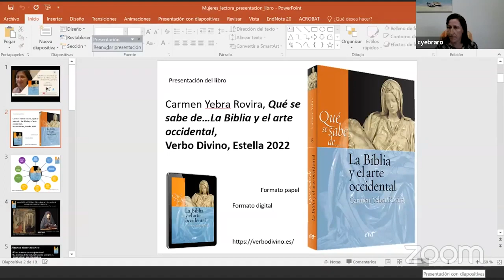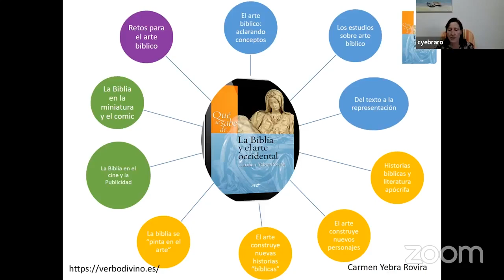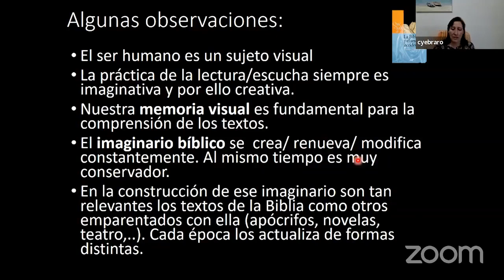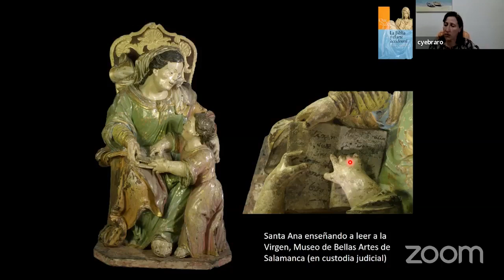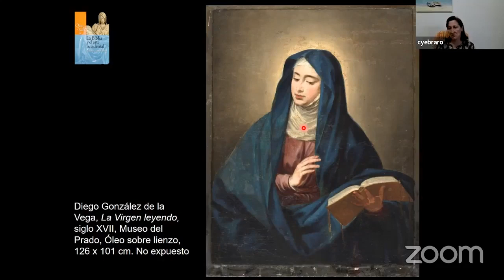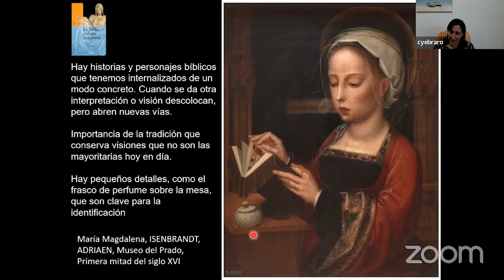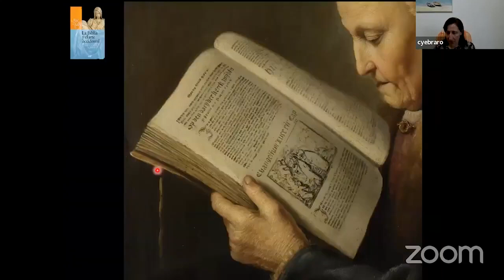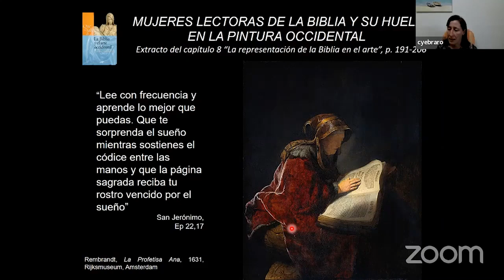Presentación de Qué se sabe de… La Biblia y el arte occidental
Presentación on-line en “Tras las huellas de Sophia”, espacio de reflexión teológica feminista, de la obra Qué se sabe de… La Biblia y el arte occidental, de la mano de su autora, Carmen Yebra Rovira.